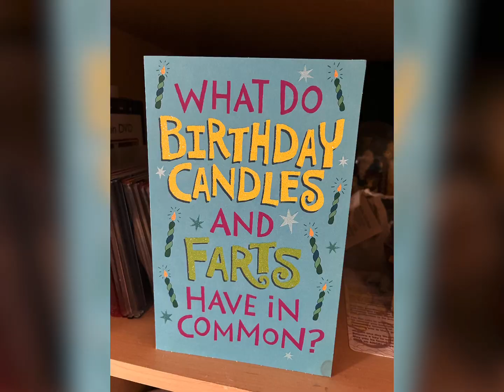Happy 48th birthday 🥳 Brian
On Monday, March 27th, 2023 Brian turned 48 he was born in 1975 and was an Easter 🐣 baby. ￼Although today Brian had to work we still made his birthday as special as we could. I made him a beautiful cake with the help of our daughter and her friend katlyn ￼who help decorate it. Our daughter Julia gave him a beautiful and funny card with a gift card to his favourite coffee ☕️ place which ￼we all know is Tim Hortons. ￼

Thank you for coming to my channel! Give it a big thumbs up 👍🏻 and comment down below ⬇️ letting me know that you stop by and I hope you enjoy watching and enjoy some of my old videos as well and until next time. I’ll see you in my next video.